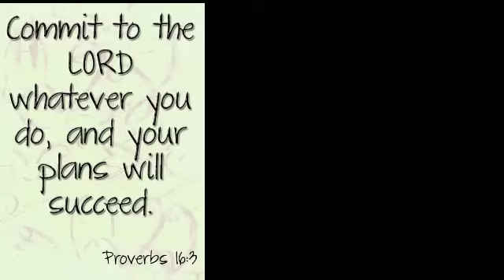#25 TYPES#ECHEVERIA VARIETIES#SUCCULENT#NAMES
25 types of echeveria plant
ccto: of those photos